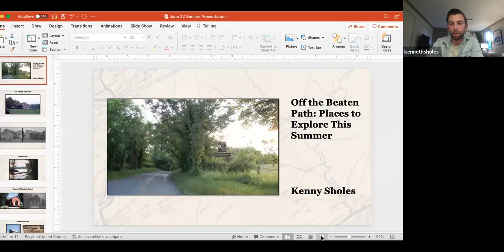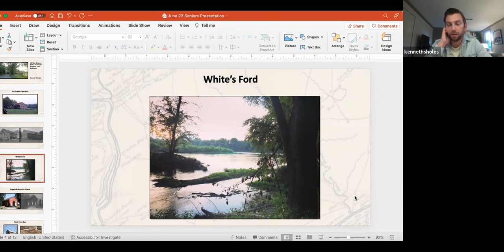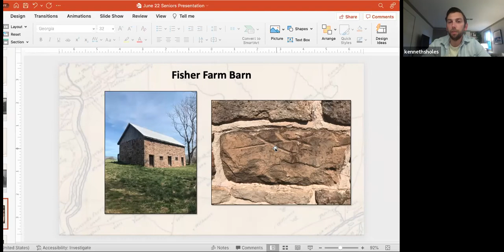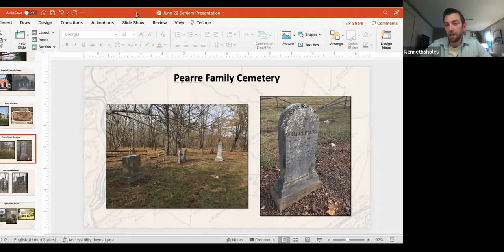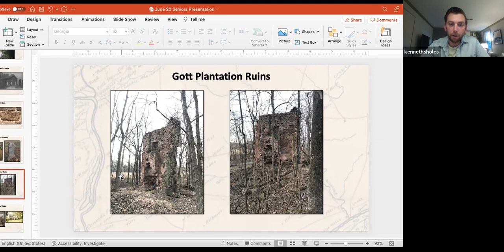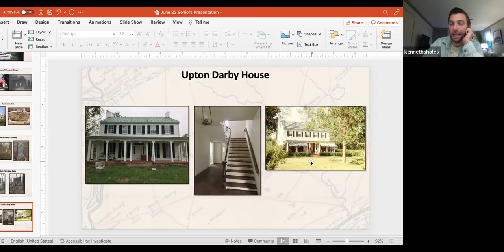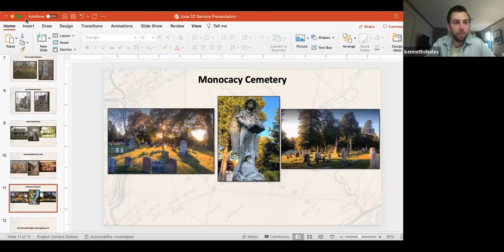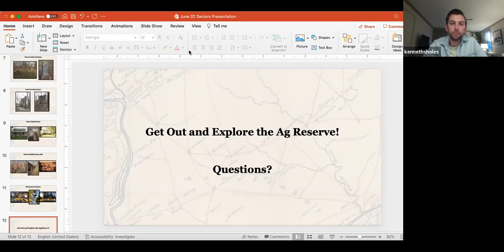Off the Beaten Path on the Ag Reserve- Historic Ag Reserve Properties Lecture June 2022